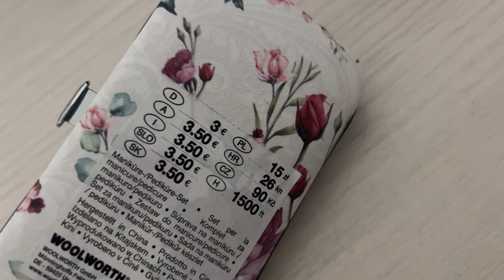Беженцы найдут выход из любой ситуации ! Дорогие салоны в Германии не для беженцев из Украины